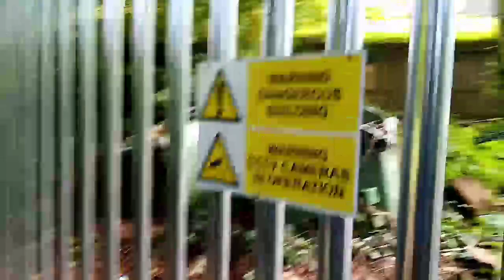Quick vid passing by st joseph seminary